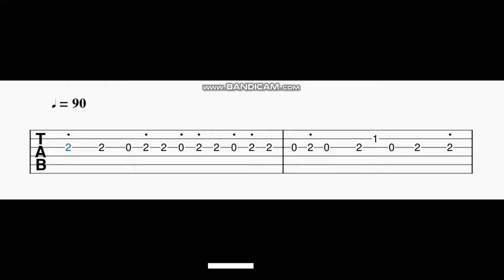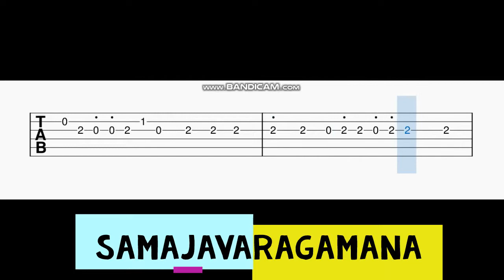Samajavaragamana Guitar Tabs | Ala Vaikuntapuramulo | Allu Arjun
Easy guitar tabs for the song Samajavaragamana.